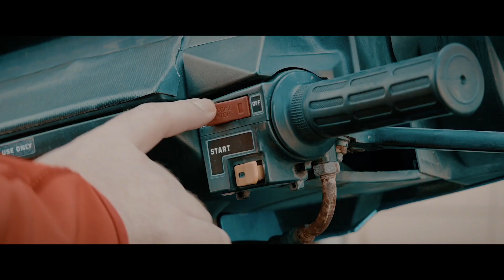TINY CINEMA I Trailer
Un uomo vittima di un complotto semantico. Una ragazza con un fidanzato particolare. Un paradosso temporale che sventa la fine del mondo. Un rapina con un nobile scopo erettile. Una banda di mafiosi che prende le cose troppo alla lettera. Una storia d’amore padre-figlia. Non la galleria degli orrori che ci meritiamo, ma quella di cui abbiamo bisogno: un tripudio di nonsense, cattivo gusto e volgarità in chiave horror e sci-fi, come se i fratelli Farrelly più sguaiati limonassero duro con Ai confini della realtà. La geografia capovolta di un’epoca che non è più sull’orlo di una crisi di nervi, ma in cui la crisi di nervi ha trionfato e riscritto le regole base della vita quotidiana.

Per la sezione Freakshow, in anteprima italiana a TOHorror2022: 𝑻𝑰𝑵𝒀 𝑪𝑰𝑵𝑬𝑴𝑨 di Tyler Cornack.